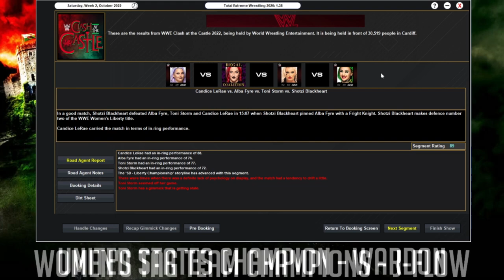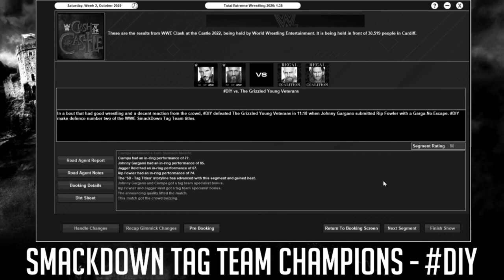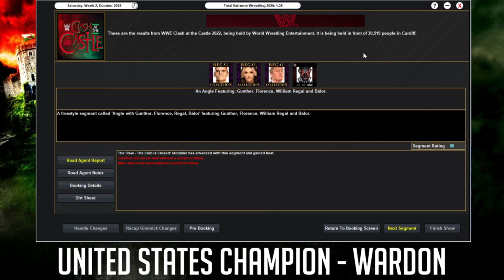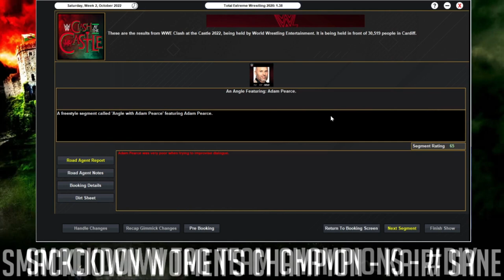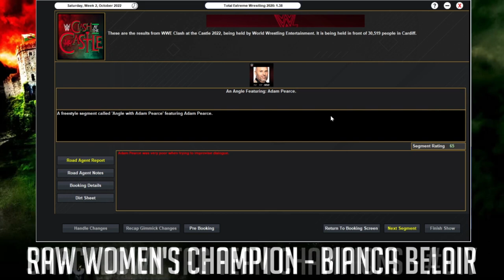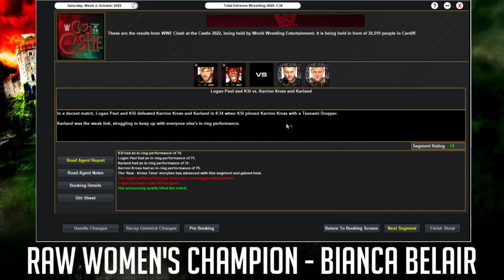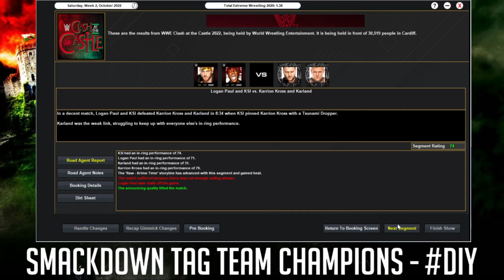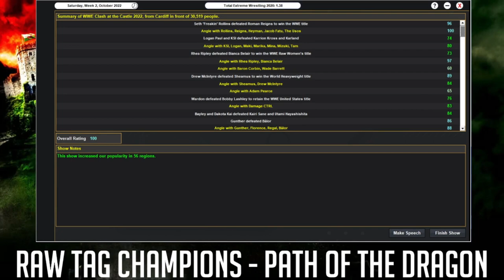TEW 2020 Challenge Run - Episode 298 (Clash At The Castle 2022 Pay-Per-View)